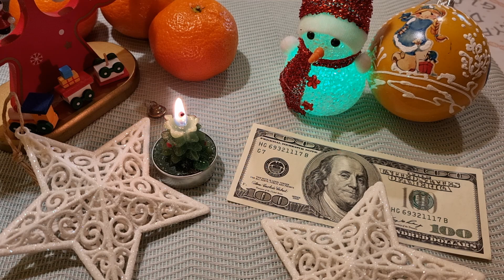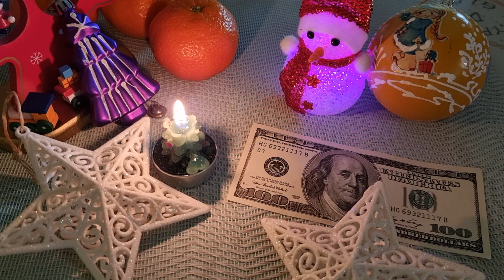Что обязательно нужно купить в подарок на Новый год - 2024